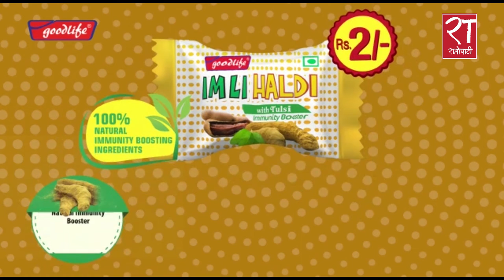एफएनसीसीले सुरु गर्यो ‘कोभिड १९ सहायता केन्द्र’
एफएनसीसीले सुरु गर्यो ‘कोभिड १९ सहायता केन्द्र’ fncc उद्योग वाणिज्य महासंघ